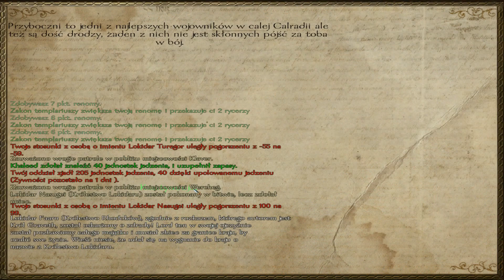"Boże, Mój Boże" - [Mount and Blade Warband Nowa Ojczyzna S2 Odc.68]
Co my teraz zrobimy? Kogo Podbijemy? :D - Pamiętajcie o łapce.